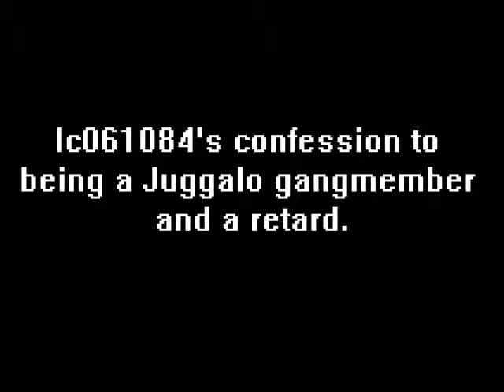lc061084 admit's he's a retard, a fag, and a Juggalo gang member.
He's basically stating the obvious about him and his family. If he has a great job, house, and life, why does he need to cover his face and do the the video in the dark; and having a kid, I feel bad for him or her because it's going to be fucked up.

Juggafag's vidya and Youtube account-